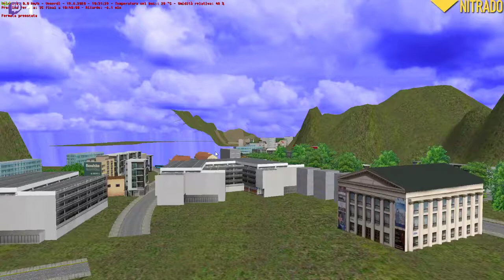Omsi 2 #30 | guidiamo su strade di montagna